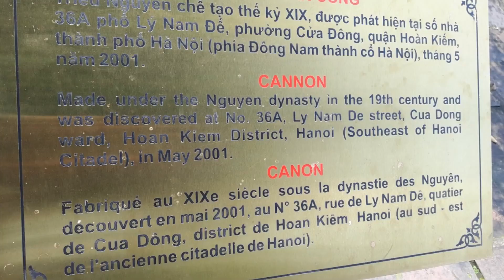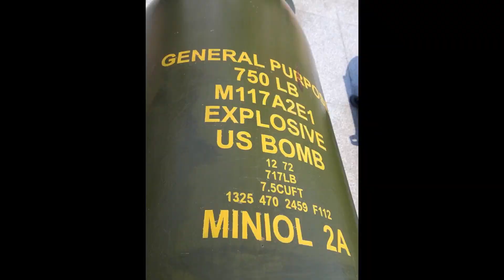Vietnam War History(2)